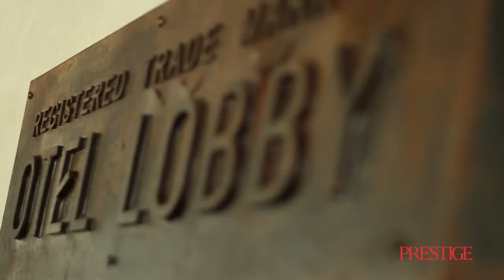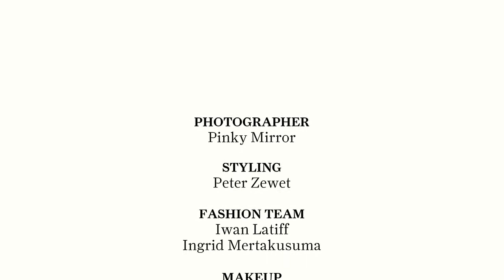Prestige Indonesia - Chic In The City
A behind-the-scenes look of Prestige Magazine Indonesia Chic In The City cover photo shoot.